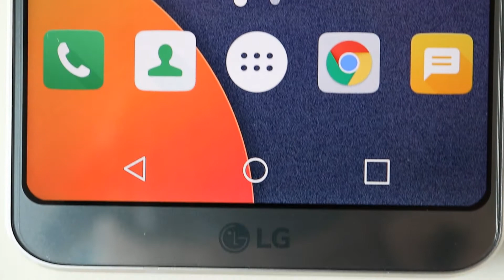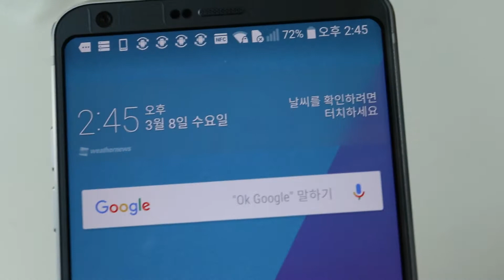LG전자 G6 디자인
LG전자 G6디자인